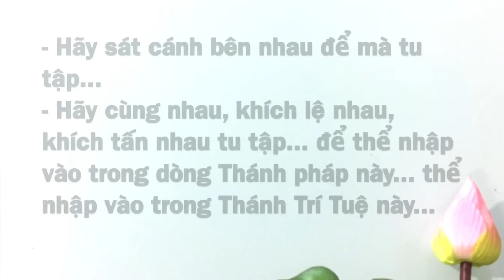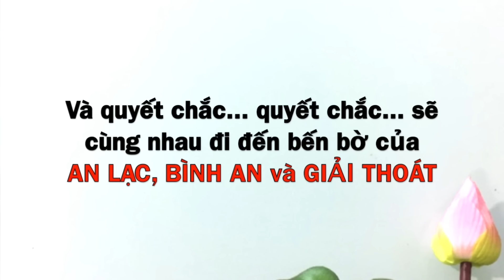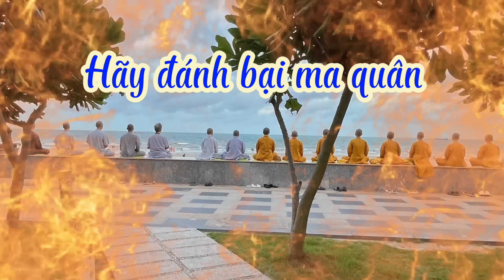Lễ Kỷ Niệm 100 Ngày Bậc Đạo Sư Viên Tịch _ Chơn Tín Toàn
Trên đây là những lời dạy của Bậc Đạo Sư mà hàng đệ tử chúng con góp nhặt lại. Dù Ngài đã ra đi nhưng những lời thánh pháp vẫn còn mãi cho chúng con. Chúng con sẽ luôn cố gắng, nổ lực, an trú trong Thánh pháp này.